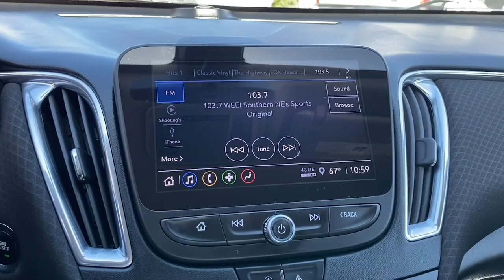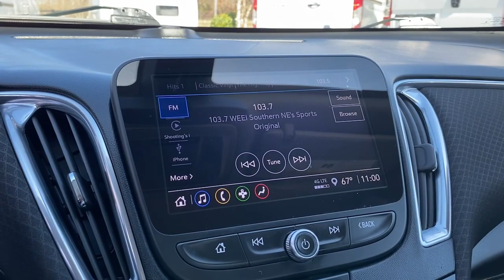2021 Chevrolet Malibu LT MA Fall River, Dartmouth, New Bedford, Wareham, Tiverton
Pre-Owned 2021 Chevrolet Malibu LT available at Prestige Auto Mart 1 located in 1175 State Rd, Westport, MA, 02790. Servicing the Fall River, Dartmouth, New Bedford, Wareham, Tiverton area.

Your next car could be the  2021  Chevrolet Malibu.  The Chevrolet Malibu: The sophisticated 4-door midsize that blends luxury and efficiency with safety and sporty handling.
 The following are some of this vehicles highlighted options: Apple Carplay®/Android Auto®, Touchscreen Infotainment System, Tires All-Season , Heated Driver Seat, Turbocharged Engine, Heated Mirrors, Remote Engine Start, Aluminum Wheels, Dual Zone A/C, WiFi Hotspot. Your family deserves security and comfort. You deserve to have some fun. Test drive the Malibu.